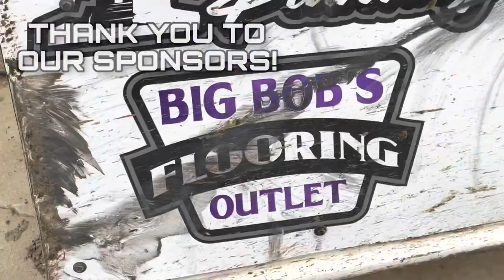ProKarting in Dallas 10/22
I got the opportunity to race a prokart with Valkyrie Motorsports down in Texas! Shoutout to Ace Parker who also had a podium finish!

Socials:

Taylor
- facebook: Taylor Kuehl Racing

2Kuehl
- Karl Kustoms
- BHE
- Cede Farms
- Light House Painting
- Big Bob’s Flooring
- Ed Whitehead’s Tire Pros
- K1 RaceGear
- Tire Demon
- Interstate Batteries
- D & B Johnson Farms
- Cocopah Speedway
- Yuma Insurance, Inc.
- Koolgrips Pool & Spa Handrail Covers
- Peak Decals
- A-1 Materials Landscape Rock Supply
- Winning Edge
- Dynamic Drivelines

89K
- Channel Seed
- Mid Iowa Cooperative
- B&B Racing Chassis
- Schipper Farms
- Reinicke Construction
- Schipper Farms
- Meester Farms
- B & D Farms
- Albertsen Farms
- Fager Framing Inc.
- Lynch’s Pub
- Nicholson Mowing
- Two Tech Guys